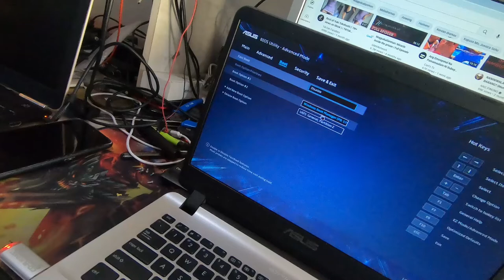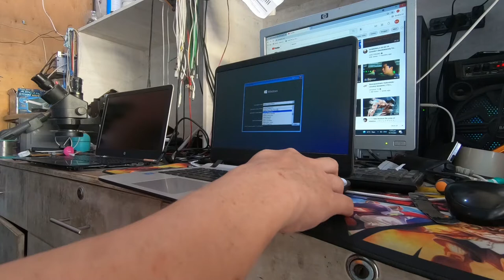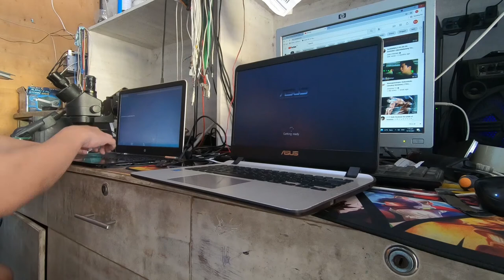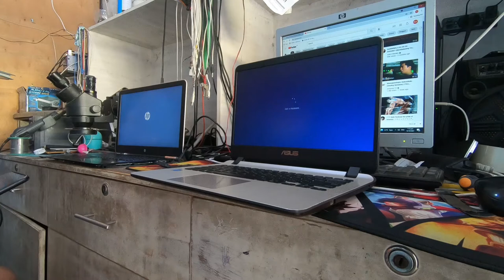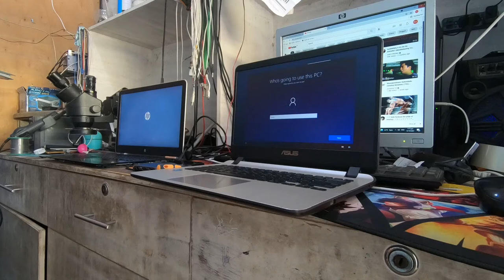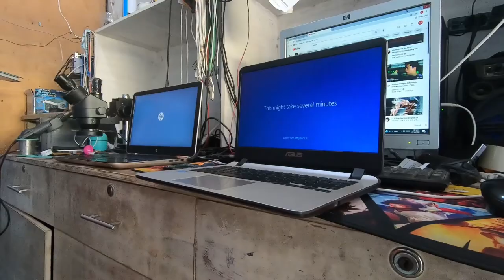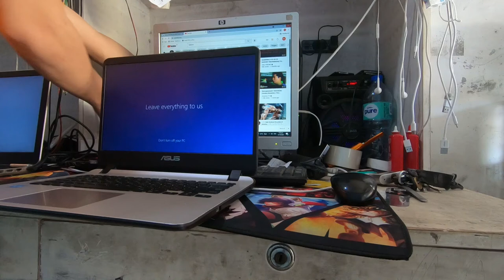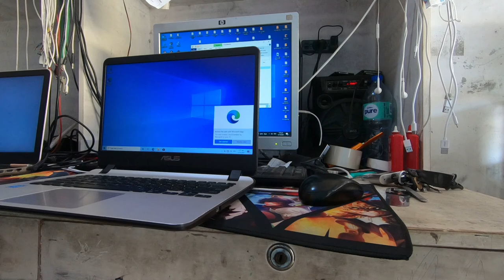asus x405m fix software issue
intrumental sound beats credit to don ruben beats